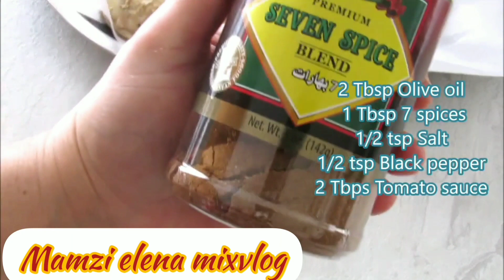chicken mansaf w/ yogurt||arabic food